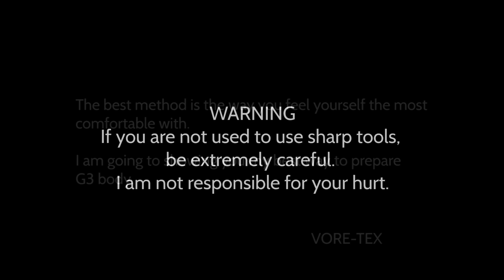My way to prepare G3 body - Pen Modding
How to prepare a G3 body in 15 minutes ?

00:00 - Introduction
00:10 - Disasembling G3
00:20 - Remove the first stripe
00:30 - Protecting for sanding the bump
0:46 - Sanding down the bump
1:13 - Preparing the cut of the grip
1:27 - Removing the grip
2:02 - Preparing for sanding the squares
2:14 - Sanding down
2:40 - Removing the little bump
3:25 - Final result